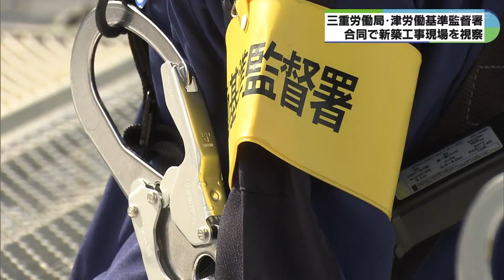三重県内の労働災害が増加傾向 ビル新築工事現場で墜落防止器具の架け替えなど確認